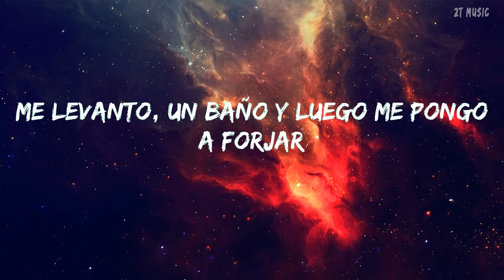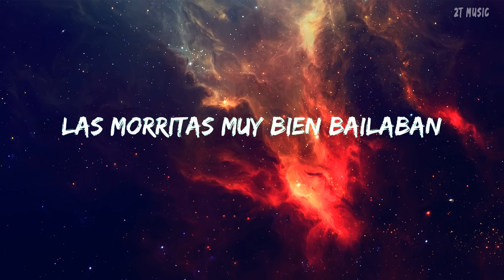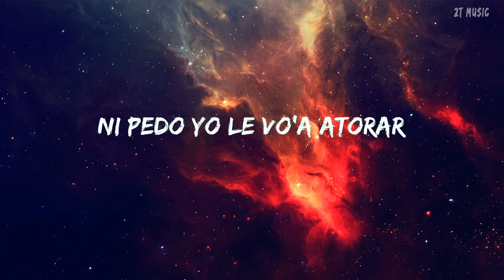Peso Pluma - PRC (Letras latin hot) | 2T Music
Desearle al público de 2T Music feliz escuchando música
Hola, gracias por estar aquí!Muchas gracias.les deseo a todos una vida feli"
"PesoPluma NatanaelCano PRC""(Letra/Lyrics)

¡Eah!

PRC